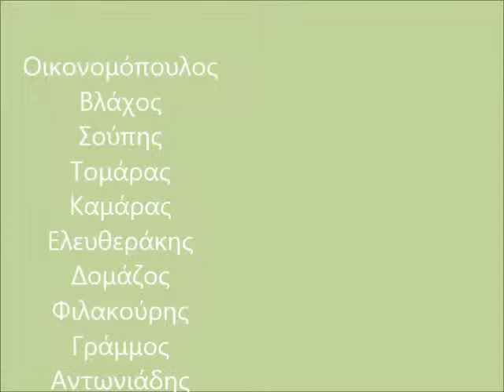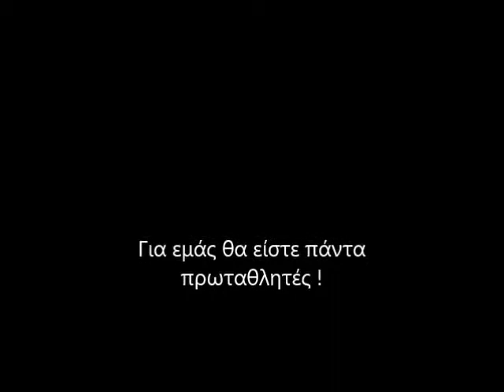αφιέρωμα στο θαύμα του Γουέμπλεϊ by: paomou.gr